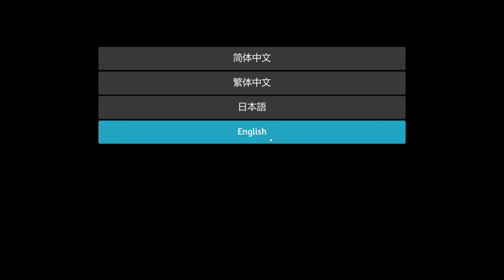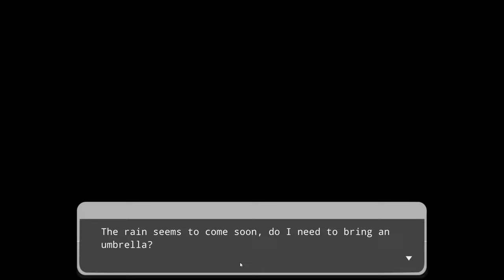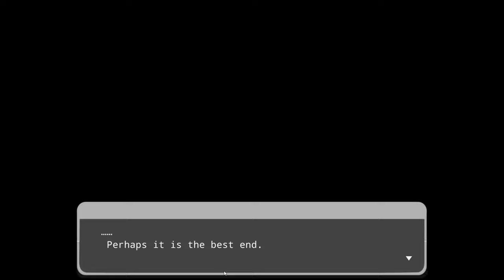Yuri's Mansion Full Game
Yuri's Mansion  is an work from Developer  HanaMeme

Yuri's Mansion

You awake on a unfamiliar place and its up to you now to discover what is going on.

The game its not available anymore on DLsite.